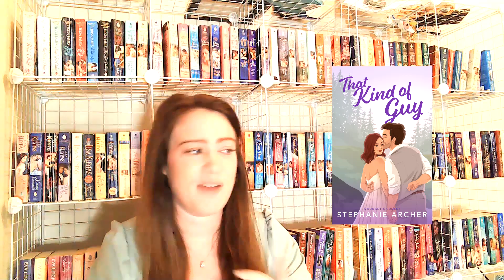Series Review | Queen's Cove by Stephanie Archer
NEW OBSESSION

Amazon Wishlist